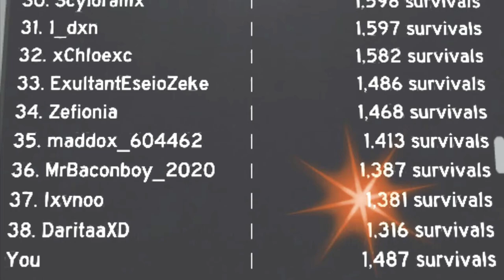The CrusheR Leaderboard Grinding and getting 1500 survivals this month | ROBLOX CRUSHER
Can you grind that much?